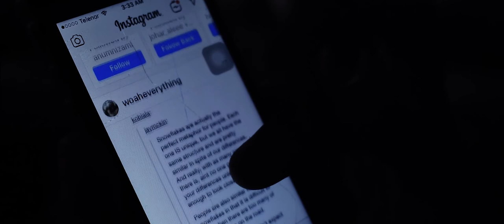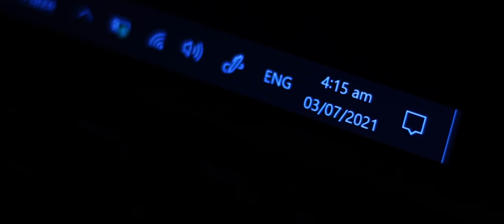INSOMNIAC - A Short Film By Mahir Saeed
An Imagination Factory Film - "INSOMNIAC"

Written & Directed by Mahir Shafi Saeed
Assistant Director Neha Ali
Cinematography by Javeria Bano and Habeeka Fatima
Storyboard artist Habeeka Fatima
Production Sound Mixer Malaika Ashraf
Set Designer Javeria Bano
Make-up & Costume Design Mahir Shafi Saeed
Gaffer & Lighting Malaika Ashraf & Neha Ali
Camera: Javeria Bano, Habeeka Fatima, Neha Ali, Mahir Shafi Saeed, Malaika Ahraf
Production Head Habeeka Fatima
Editing & Post Mahir Shafi Saeed